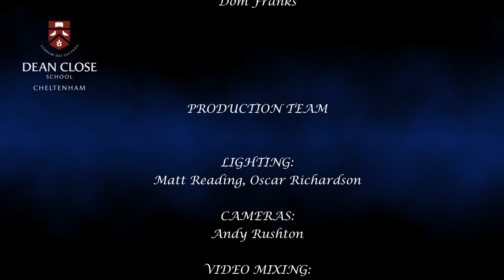Dean Close Summer Concert 2021